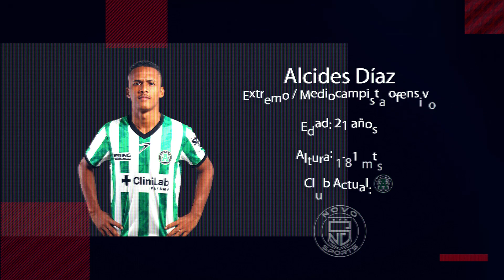● Alcides Diaz ● AM/RW for Alianza FC 2023 Highlights HD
Video highlights for Alcides Diaz, Attacking Midfielder and Right Winger for Alianza FC, by Novo Sports.